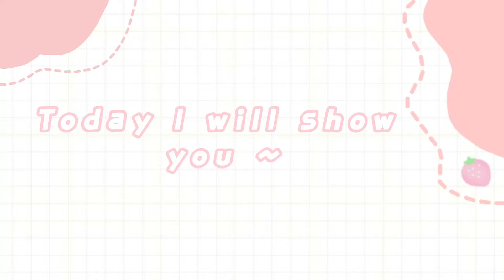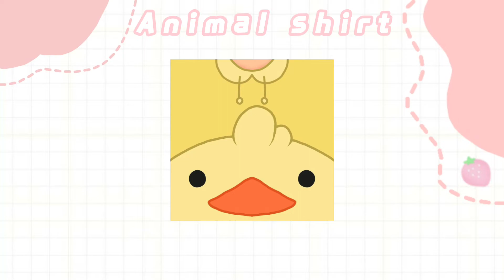Free cute roblox t-shirts🍡🍃🦄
credits at the end of vid🍨🌷

Design's || ♡ ~

- Simple 🌻🌾

- Animal's 🐣🐈

- Fruit's 🥑🍉🍓